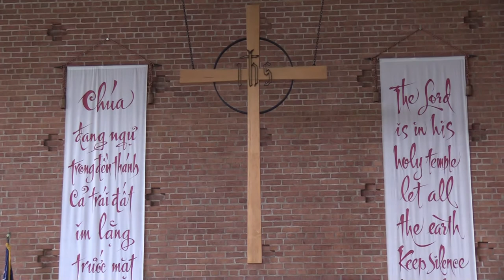Jazz Service November 7 2021 online service